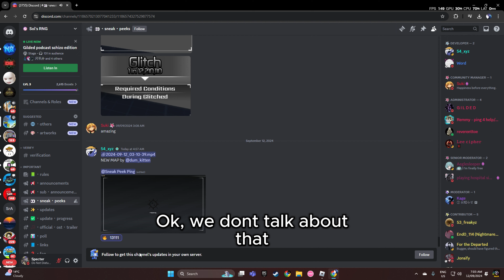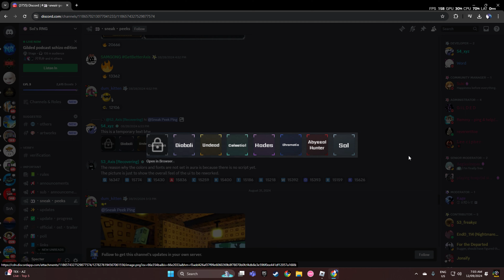NO WAY THEIR ADDING THIS! (Sols rng)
No way their adding matrix overdrive!
hopefully I can get it from my hp2's that I saved up
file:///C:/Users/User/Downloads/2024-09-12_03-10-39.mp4